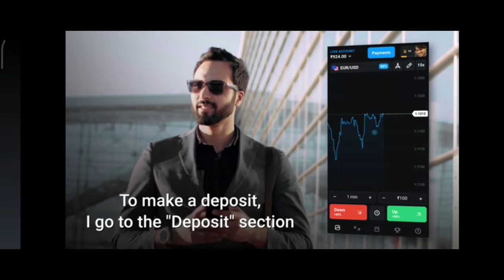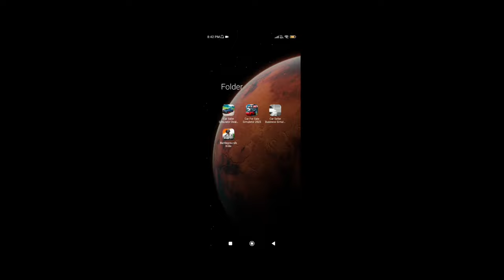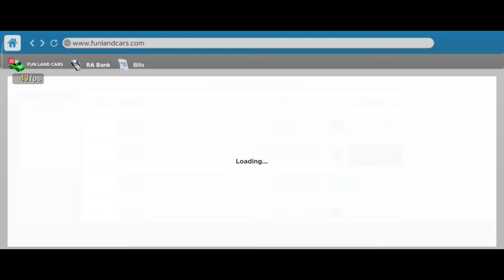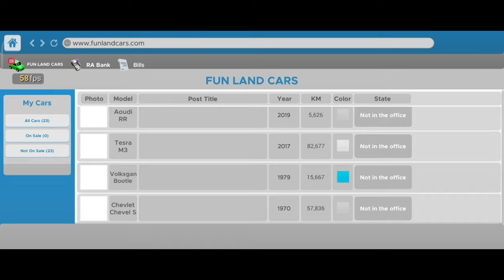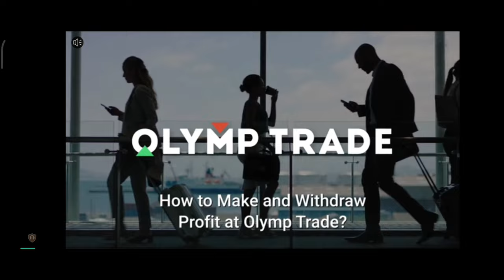I LOST MY NISSAN GTR😔 | car saler simulator dealership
car Saler simulator dealership New car
car Saler simulator dealership update not showing
car Saler simulator dealership unlimited money trick
car saler simulator all supercars,
all cars in car saler simulator 2023,
all cars in car saler simulator,
all rare cars in car saler simulator,
all supercars in car saler simulator,
car for trade and car saler simulator,
how to play auction in car saler simulator,
how to sell a car in car saler simulator 2023,
how many cars are there in car saler simulator,
car saler simulator business,
car saler simulator ban,
car saler simulator bug,
car dealer business simulator drag race,
car dealer business simulator unlimited money,
car dealer business simulator game,
car dealer business simulator 2023,
car dealer business simulator new update,
car sale simulator business,
best car for drag race in car saler simulator,
how to buy house in car for sale simulator,
how to buy nissan gtr in car saler simulator 2023,
how to buy nissan gtr in car saler simulator dealership,
how to buy porsche in car saler simulator,
how to bargain in car saler simulator,
how to become rich in car saler simulator 2023,
how to buy car in car dealer simulator,
how to buy gtr in car saler simulator dealership,
car for sale simulator 2023 halloween,
car for sale simulator 2023 halloween update,
android car for sale simulator 2023,